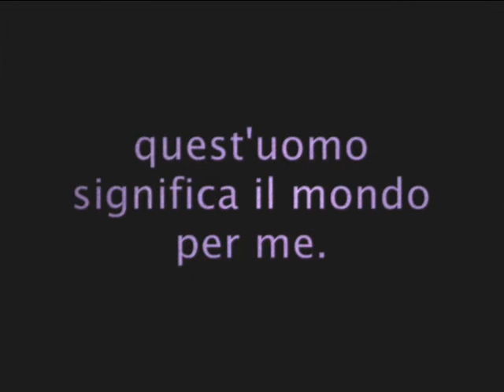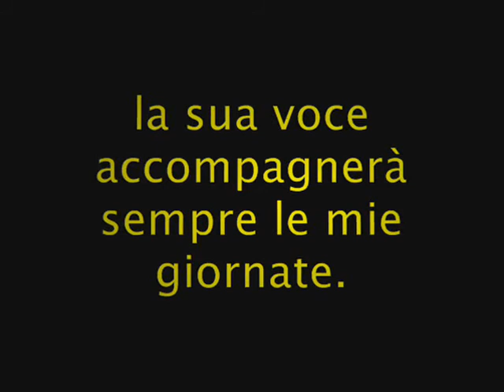scusa ma ti chiamo IDOLO.